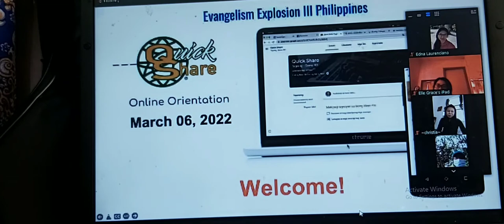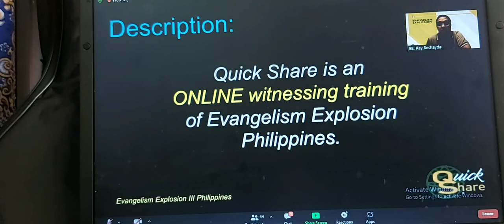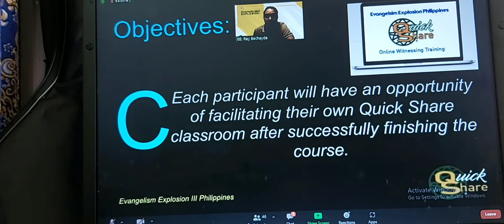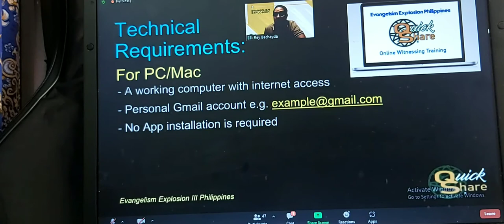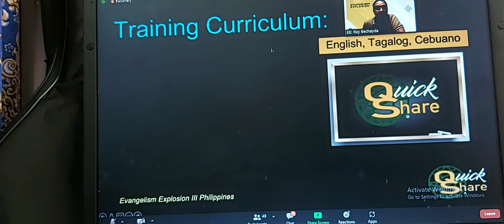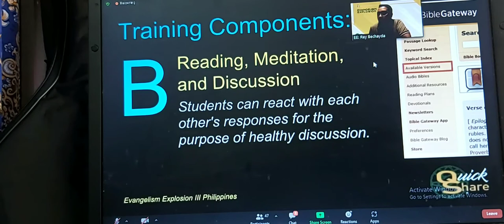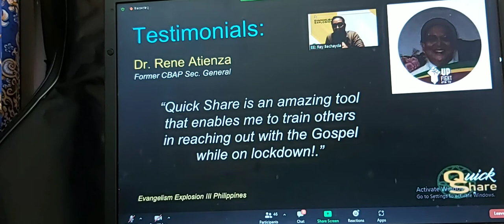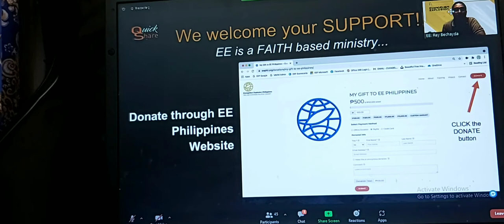Quick Share Student Orientation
Quick Share Orientation for student